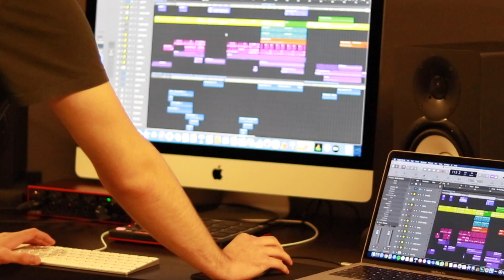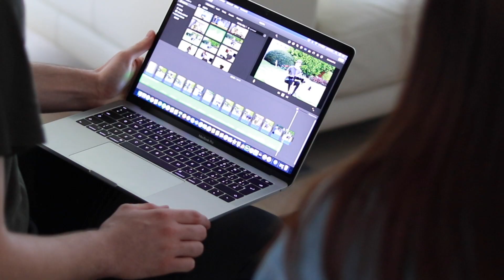Twenty One Pilots - Level Of Concern Music Video (cover)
All of us are stuck at our homes in quarantine. That's why I decided to make a cover after a long time for a song named Level Of Concern. I called my sister to be in the video, ended up just fooling around the house and playing PS3 drums.

Thankful for every single one of you